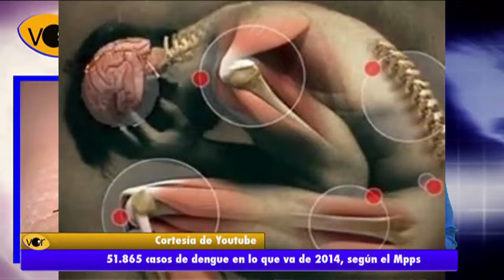En aumento casos de dengue en el país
Van 51.865 episodios por esta enfermedad en lo que va de 2014.